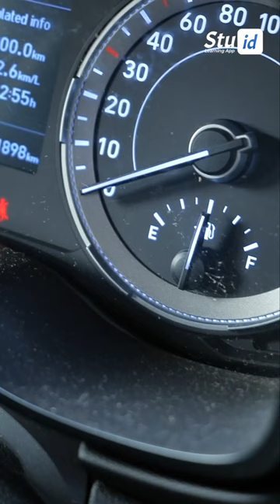Why should you always maintain a quarter tank of fuel in your car?Hashtags: